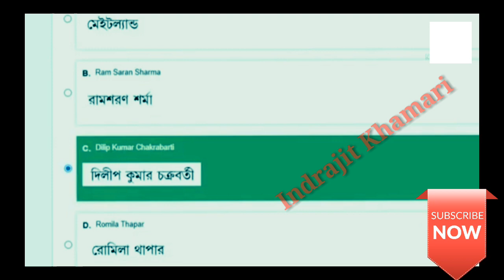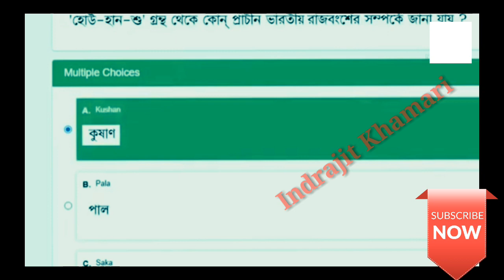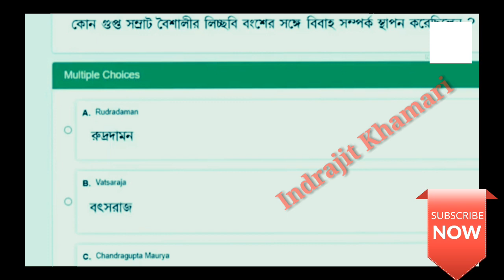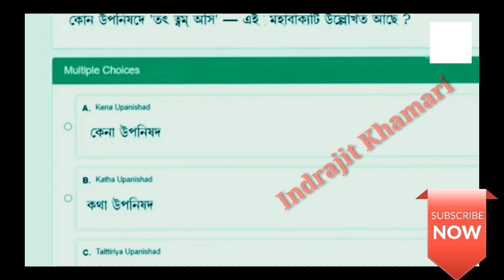[ NSOU BDP SHI-1 Final Exam MCQ Live Answers ] BDP SHI-1 Final Exam Live Answers 2021